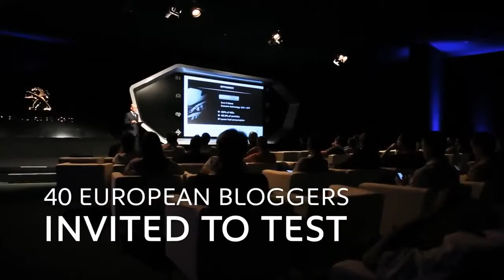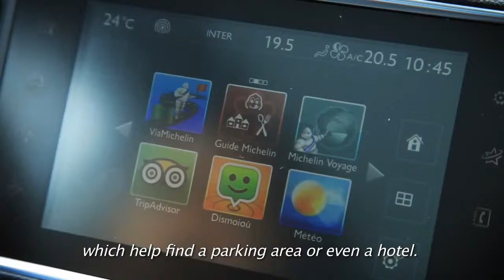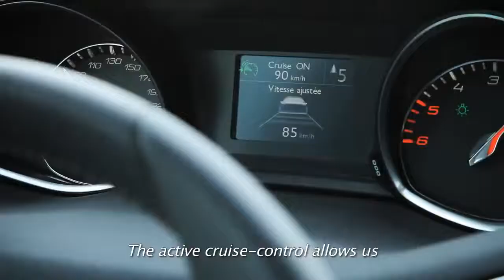New Peugeot 308 Test drive with international bloggers